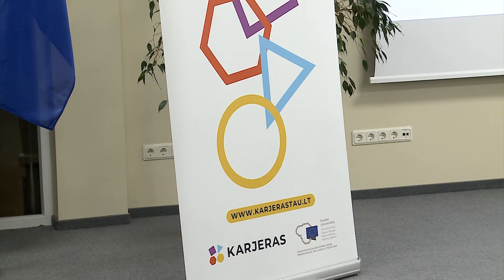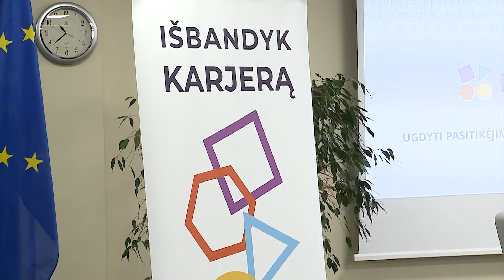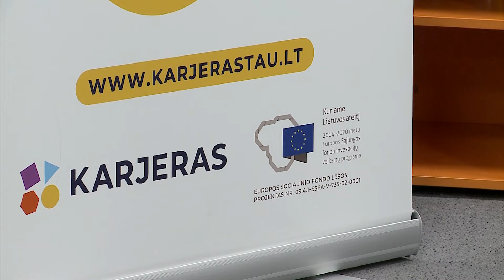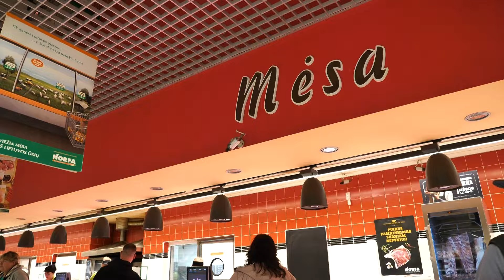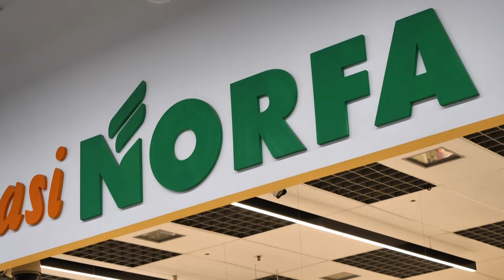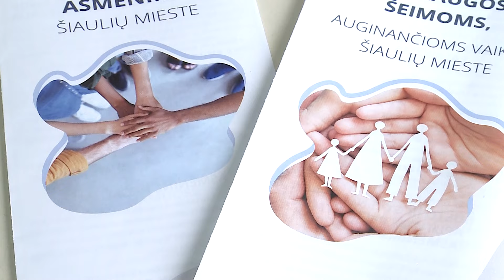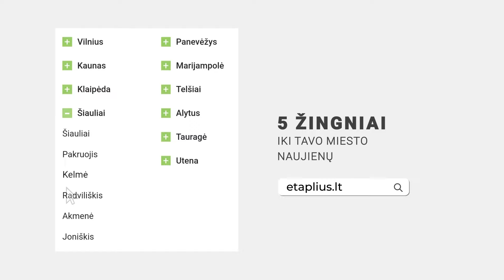Infostudija 2024-04-09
Šiauliuose atidarytas regioninis karjeros centras

Daugiausia šviežios kiaulienos yra parduodama Prekybos tinkle „Norfa“

Šiaulių miesto renginys – bėgimas kilimo – tūpimo – taku Run way Run 2024